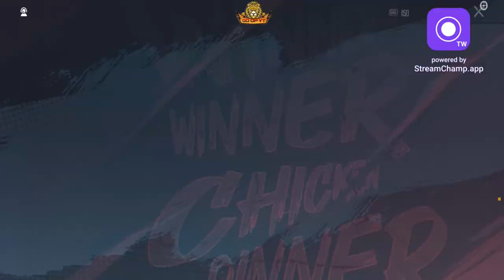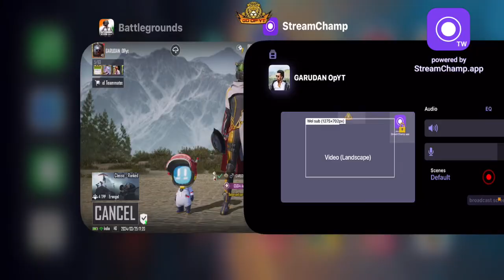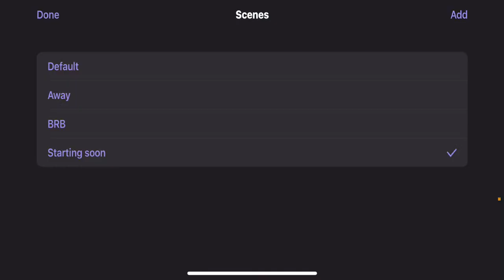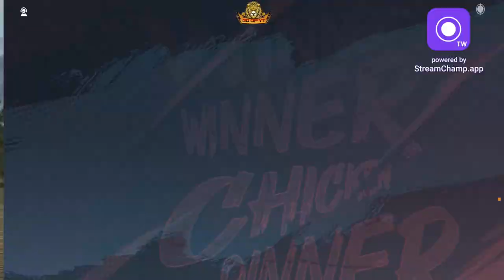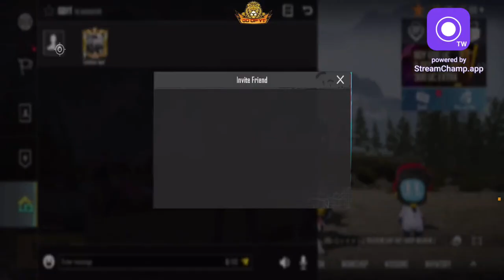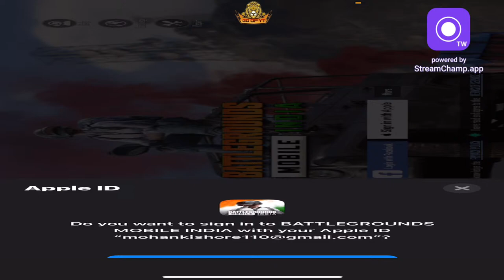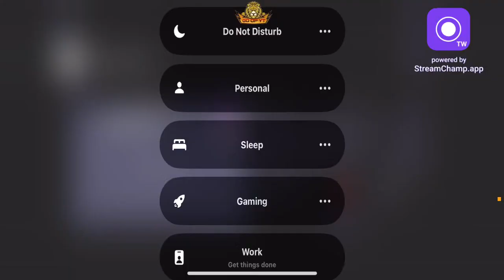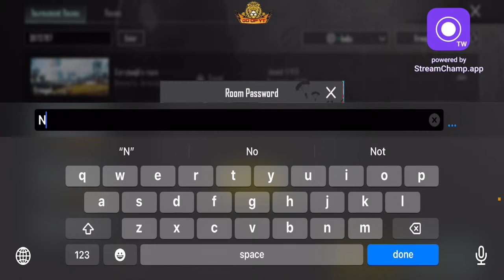BGMI LIVE🛑தமிழில் Fun Gameplay 🤩@Glacier_Queen_Yt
Welcome to the World of Garudan Gaming Mamey 👓🔥
TEAM - Balerion e_Sports
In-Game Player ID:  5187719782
Device Name : IPhone 14 Plus
eSports Company Name: Balerion eSports

BGMI Live Tamil